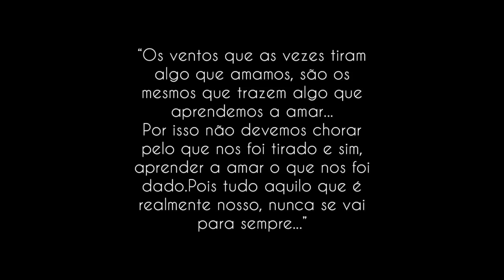Filhotinhos da Cigana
Filhotinhos da Cigana começando a brincar.